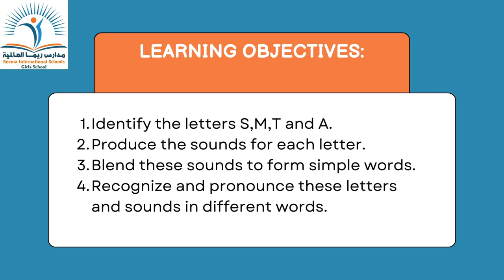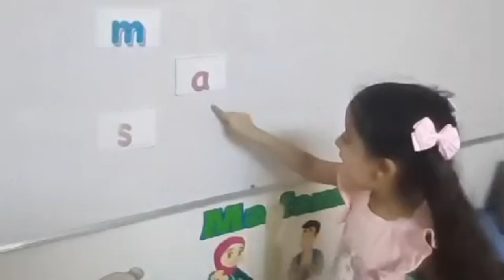Reema_International_School Grade 1i & 1E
First Week Success! Our Grade 1 students are mastering the basics of English with intensive classes on letters, sounds, and blending CVC words.
Grade 1i & 1E
Intensive Classes